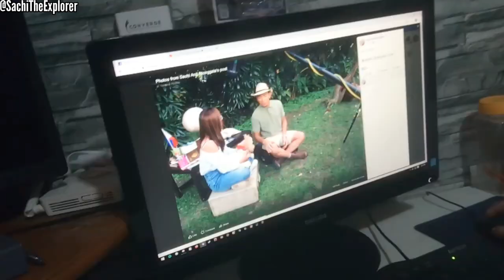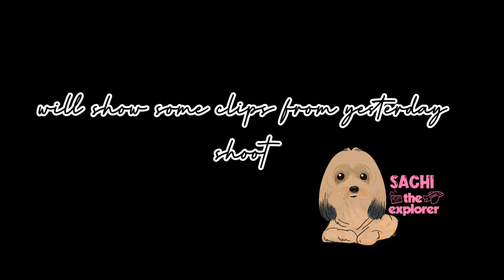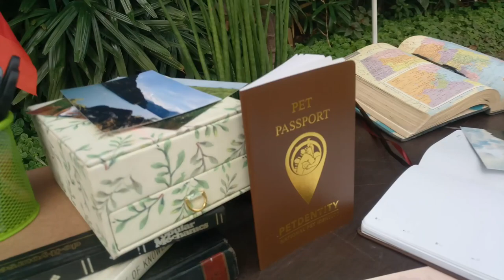Matanglawin Shoot Update!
Matanglawin Update shoot yesterday for pet passport
Feb 23, 2020 9:45 am airing NG shoot namen ❤️